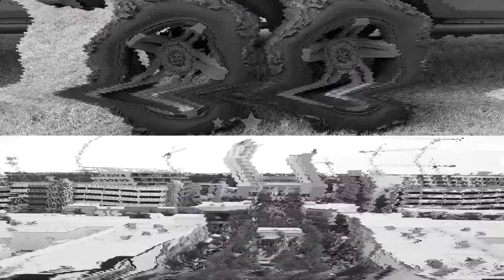Exotics at Dania Pointe